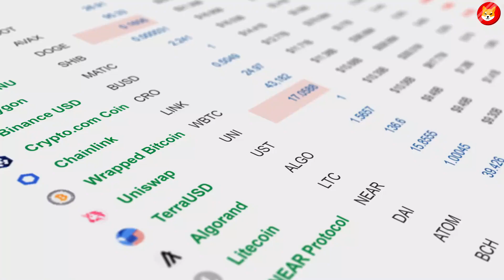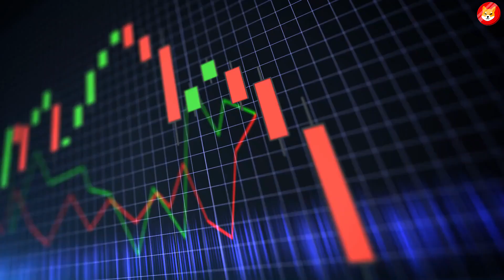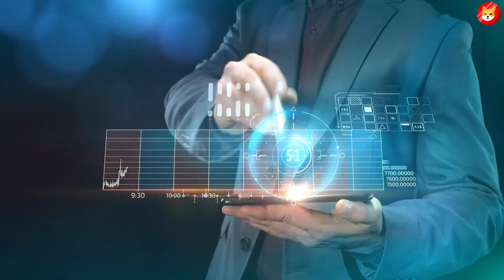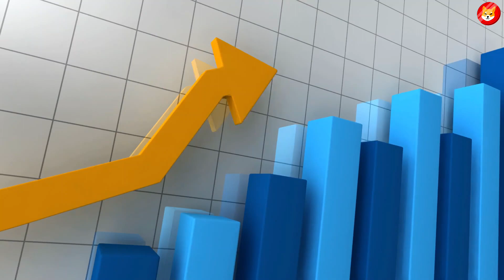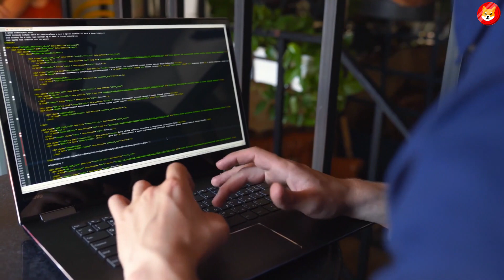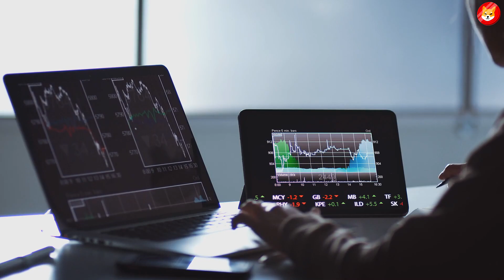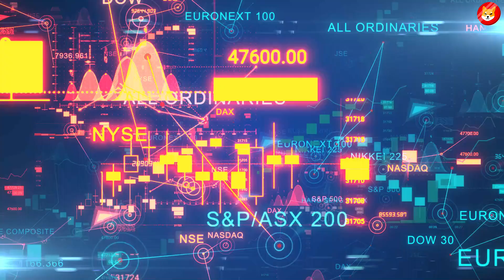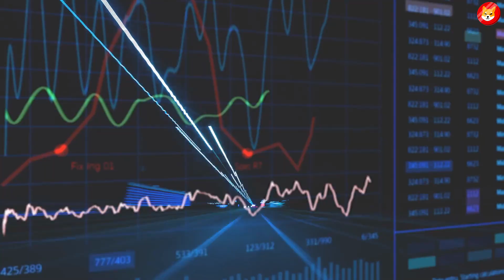SHIBA INU WILL GO CRAZY IN 24 HOURS!!!!!!!!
How Shiba Inu $0.01 Is Possible! Price Prediction! Get Ready Shiba Inu Holders! Burn Is Coming Soon! Shiba Inu Coin Urgunt News! Game Changer For All The Shiba Inu Token Holders! Next 100X Coin? SHIB To 1 Cent!! Huge Burn! Retire Early Shib Holderd!

1. SHOCKING: ETH MERGE GOING TO SEND SHIBA INU COIN TO $1.00 OVERNIGHT!! - SHIB INU NEWS ||